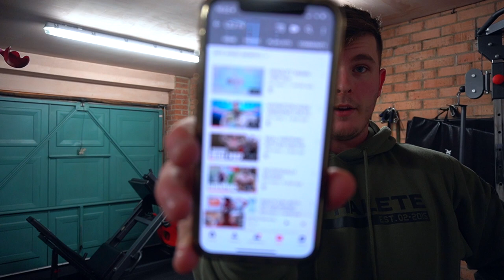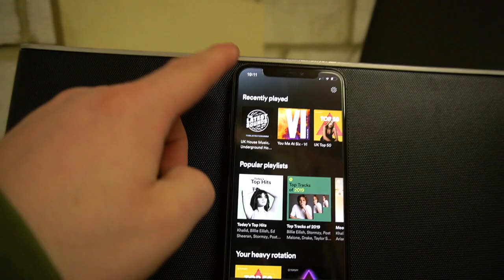BENCH PRESS Update - 1RM Test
Next up we have the Bench Press 1 rep max, testing how heavy we can go, hitting a bench PR as we go! ENJOY!

BENCH PRESS DAY
BENCH PRESS 1 REP MAX